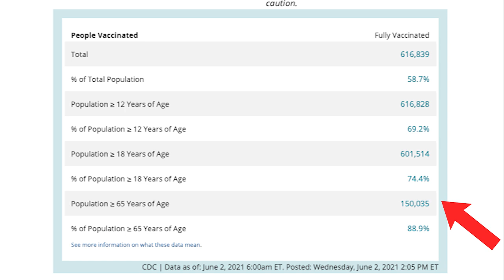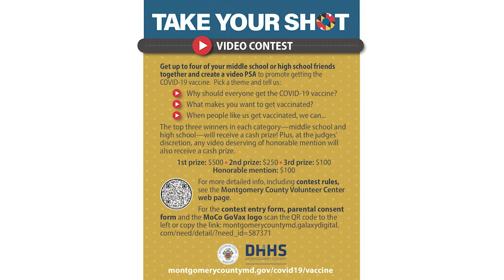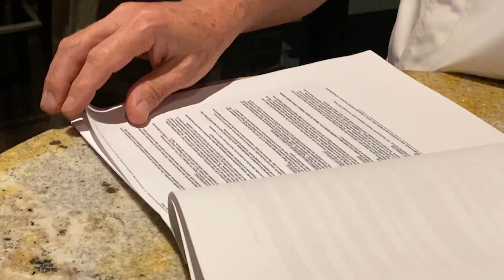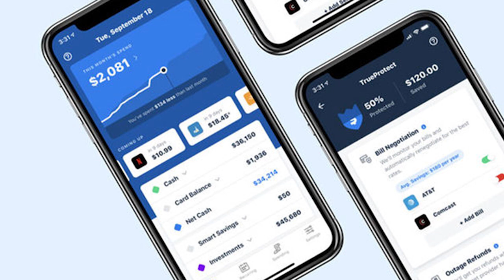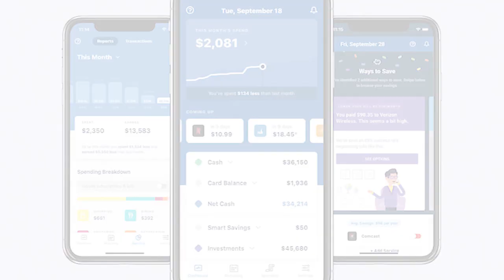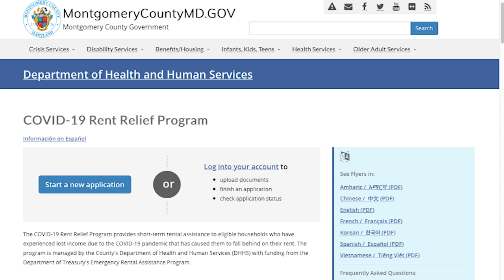County Executive Marc Elrich Weekly Message (COVID-19 Vaccine Update) 6.03.2021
County Executive Marc Elrich gives an update on COVID-19 vaccines in Montgomery County - with information on the number of vaccines the County is receiving from the state, who can get vaccinated and where.